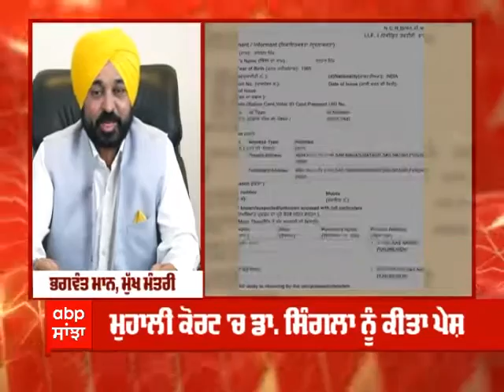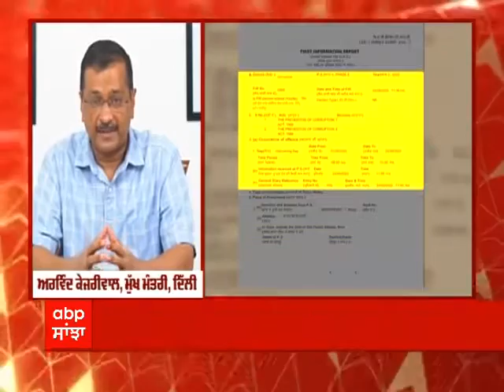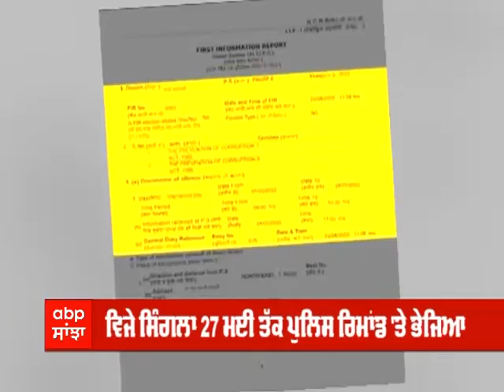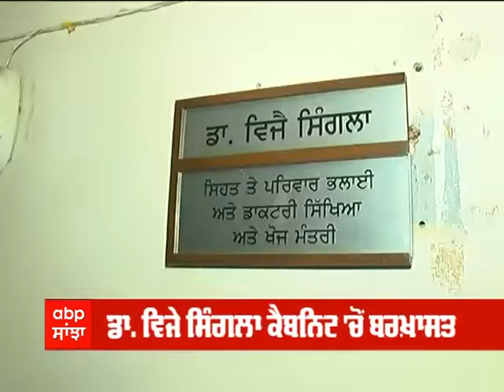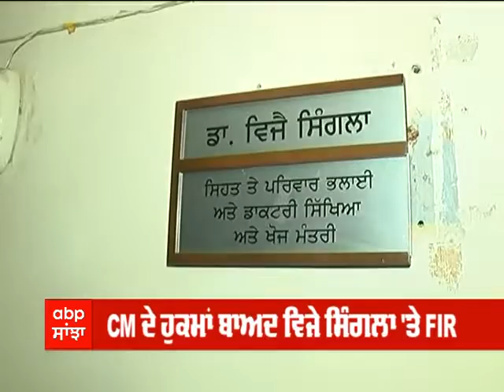Punjab Mail | ਕਮਿਸ਼ਨ ਲੈਣ ਦੇ ਇਲਜ਼ਾਮਾਂ 'ਚ ਵਿਜੇ ਸਿੰਗਲਾ ਕੈਬਨਿਟ 'ਚੋਂ ਬਰਖ਼ਾਸਤ | @abpsanjha